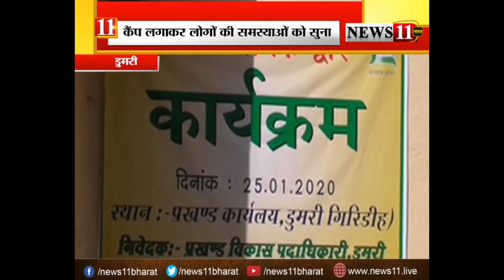डुमरी में सरकार आपके द्वार कार्यक्रम का आयोजन, अधिकारियों ने सुनी लोगों की समस्‍याएं